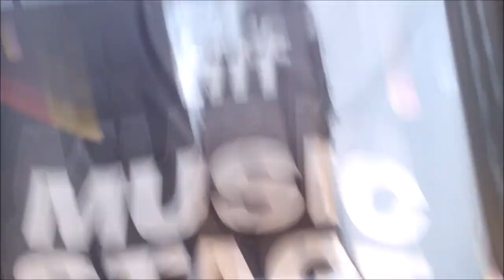Animals by Nickelback Live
(recreated with official videos [where is animal please send animal])
San Quentin
Savin Me
Far Away
Animals
Someday
Photograph
Rockstars
Those Days
How You Remind Me
Gotta Be Somebody

support local talent!